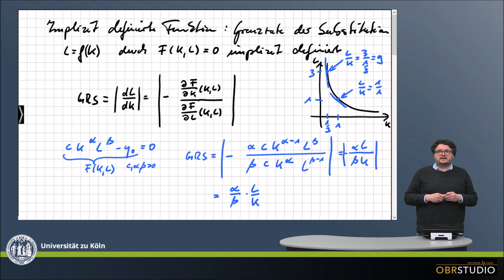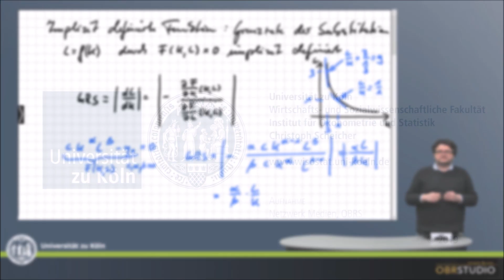0218 implizit definierte Funktionen: Grenzrate der Substitution (GRS)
Grenzrate der Substitution (GRS): Definition und Beispiel